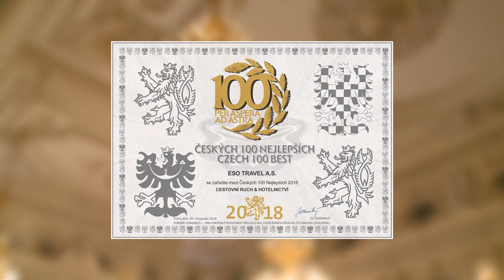ESO travel a.s. - ČESKÝCH 100 NEJLEPŠÍCH 2018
Hlavní město České republiky – Praha, a především Pražský hrad patří k unikátním kulturním památkám, které připomínají tisícileté dějiny českého království a stoletou historií Československa.
Zde, v reprezentačních prostorách Španělského sálu vyhlašuje panevropská společnost COMENIUS výsledky prestižní soutěže „ČESKÝCH 100 NEJLEPŠÍCH“, LADY PRO a GENTLEMAN PRO.
Hvězdou letošního ročníku ČESKÝCH 100 NEJLEPŠÍCH se stala cestovní kancelář ESO travel, která již tradičně zářila v kategorii Cestovní ruch a hotelnictví.
Diplom, potvrzující, že cestovní kancelář ESO travel, patří k těm nejlepším v České republice, si převzal generální ředitel Tomáš Cikán, z rukou prvního místopředsedy Senátu Jiřího Růžičky.
V oborových kategoriích získává cestovní kancelář ESO travel ocenění pravidelně po dlouhou řadu roků. Ve filmové zkratce si můžeme připomenout jejich úspěchy z posledních let.
Společnost ESO Travel je dnes největší česká cestovní kancelář specializující se na dálkové exotické destinace. Nabídka exotických zájezdů zahrnuje více než 130 zemí a nemá obdobu v celém středoevropském regionu. ESO travel každoročně vydává několik specializovaných katalogů. Jejich nabídku přehledně dokumentují webové stránky, na kterých najdete všechny podrobné informace a detailní popisy ke všem zájezdům. Unikátním produktem je například Cesta kolem světa soukromým letadlem.

Rozhovory:
Ing. Karel Muzikář, CSc. - prezident společnosti Comenius

Vyhlašovatel soutěže ČESKÝCH 100 NEJLEPŠÍCH:
COMENIUS - panevropská společnost pro kulturu, vzdělávání a vědecko - technickou spolupráci